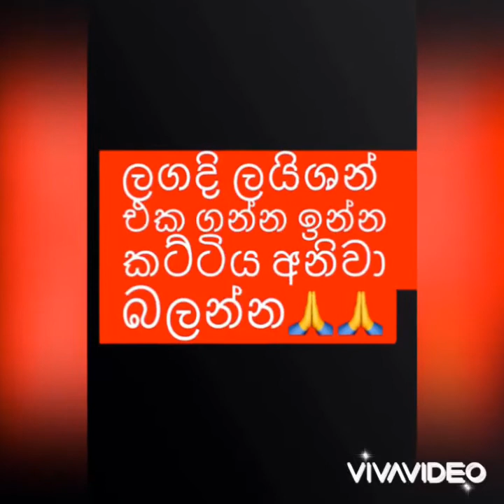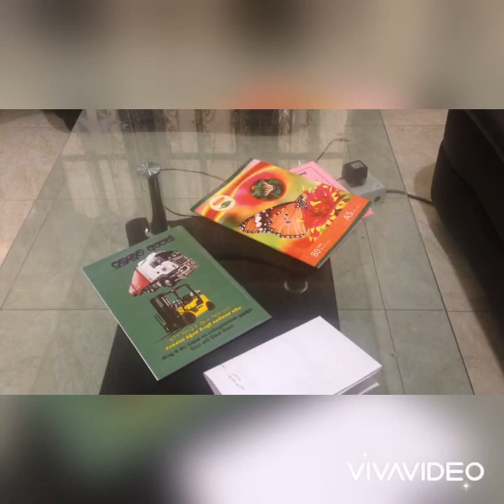ලගදි ලයිශන් එක ගන්න ඉන්න කට්ටිය අනිවාරෙන් බලන්න මෙකෙන් ඔයාලට ඒ ගැන නොදැනුවත් දෙවල් දැනගන්න පුලුවන්!!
Mr theshi
 මෙකේ Part 2 එක හෙටම දෙන්නම්
 Sorry for late🙏🙏
 අනිවා කමෙන්ට් එකක් ලයික් එකක් දාන්න තැන්ක්ස් 💖😎